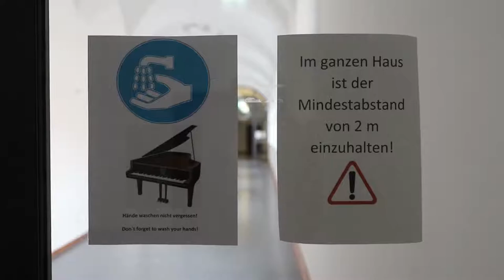Hochschule für Musik Nürnberg bei Coronazeiten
Abel Cruz Lezama, Geigenstudent an der Hochschule für Musik Nürnberg.

Mai 2020